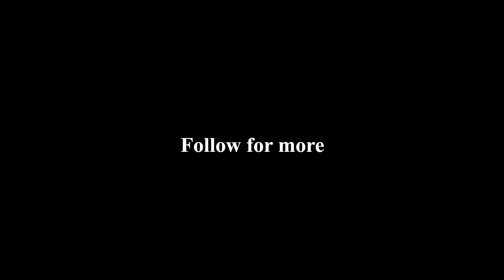Seaside - The Kooks (Cover) | Edward Rogers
I used to listen to The Kooks every day in high school. I thought I'd give it a try. Here is my cover of "Seaside" by The Kooks.

Comment bellow if you'd like me to cover other songs!

Take care!